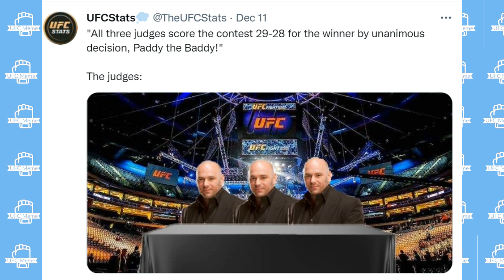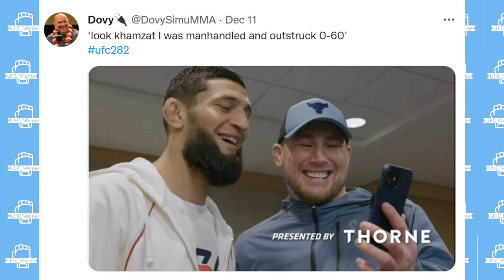Paddy Pimblett vs. Jared Gordon MEMES 2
Watch some of the best Paddy Pimblett vs. Jared Gordon memes out there on the internet